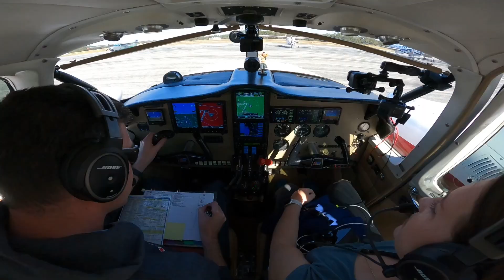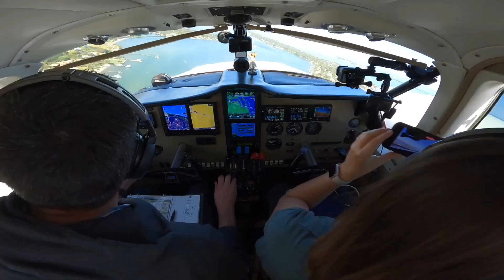SHOULD WE BUY THIS AIRSTRIP? BROOKSVILLE (KBKV) TO STUART (KSUA) AFTER CEDAR KEY AND SNOWCAT RIDGE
After a great weekend in Cedar Key and Brooksville, FL, we depart Brooksville (KBKV) and head home to Stuart, FL. On the flight, we reminisce about our favorite parts of the weekend and circle over a farm and airstrip property available in Okeechobee, FL. If the seller accepts our offer, expect to see more of this property in the future!

We LOVE comments, greatly appreciate your views, and if you have any suggestions for the channel, we always look forward to reading your input.

RUNNING LIST OF COMPLETED STATES IN OUR 50 STATE CHALLENGE:
1 - Florida
2 - Georgia
3 - South Carolina
4 - Alabama
5 - Louisiana
6 - Texas
7 - Mississippi
8 - Tennessee
9 - Wisconsin
10 - Illinois